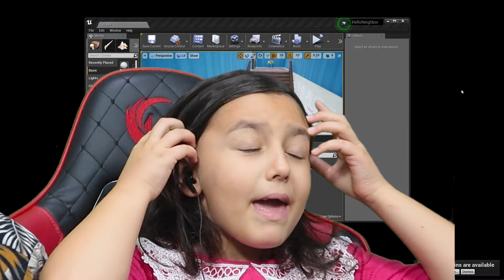WİLSONUN EVİNDE BÜYÜK YANGIN ÇIKTI 😨 Hello Neighbor Mod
Seyyid kaçmaz kanalımızda Hello Neighbor mod u oynamaya devam ediyoruz.  HELLO neighbor yani wilson oynunu oynuyoruz. Bu bölümde wilsonun evinde büyük yangın çıktı. Sevgiyle kalın...